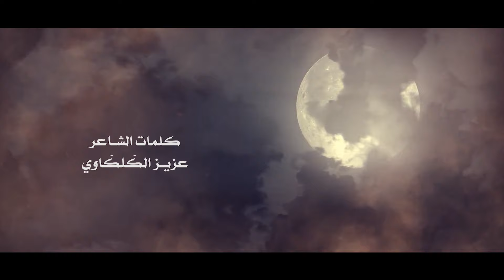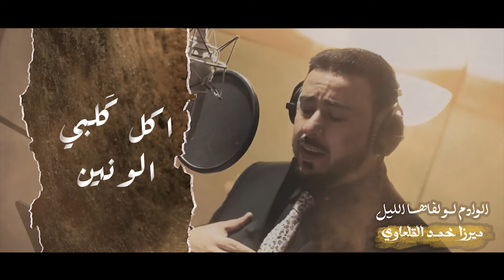ميرزا محمد القلعاوي _ الوادم لو لفاها الليل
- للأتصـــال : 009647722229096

 / oudproduction